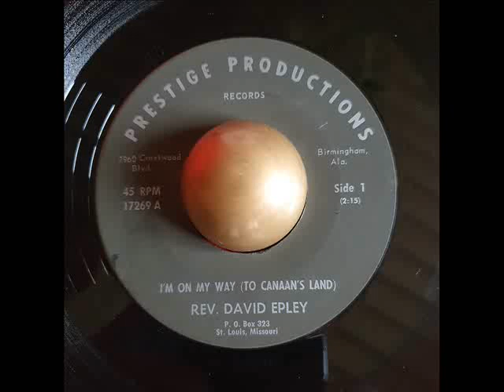Rev. David Epley I'm on my way (To canaan's land) PRESTIGE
Pretty cool Gospel cover version of this all time classic tune, by this blue eyed preacher Reverend David Epley...